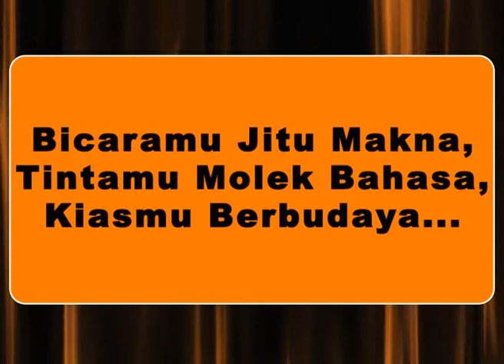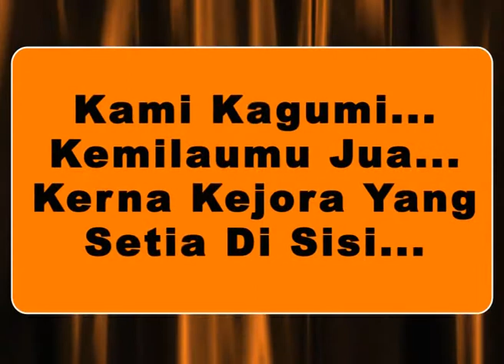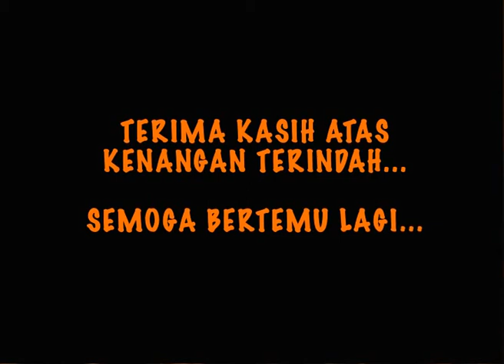21 Februari 2014 - Montage Tan Sri Jamaluddin bin Hj. Ahmad Damanhuri